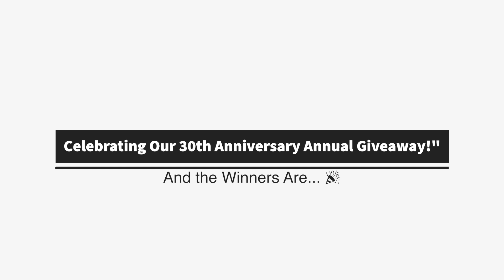🎉🎉Announcing the Winners of Our 30th Anniversary Giveaway! 🎉🎉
Join us as we celebrate our 30th anniversary at A1 Jewellers! In this exciting video, we announce the winners of our annual giveaway, where three lucky participants will receive stunning jewellery prizes.

?? Prizes Include:

1st Place: A beautiful Gold Bracelet
2nd Place: Elegant Pair of Gold Earrings
3rd Place: A classic Gold Ring
We also take a moment to reflect on our anniversary celebration held on October 20th, where we thanked our guests. Gifts were prepared for those who had to leave early, and we’re delighted to share this special moment with you!

Thank you to all 500+ participants for making this celebration unforgettable!